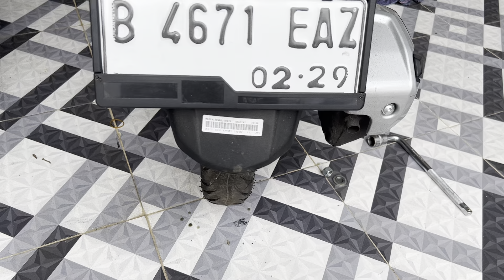Semudah ini masang velg R.14 di suzuki burgman street 125 EX, gak perlu lepas knalpot pula